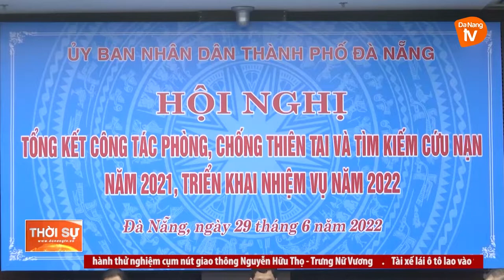ĐÀ NẴNG: TRIỂN KHAI CÔNG TÁC PHÒNG, CHỐNG THIÊN TAI VÀ TÌM KIẾM CỨU NẠN NĂM 2022